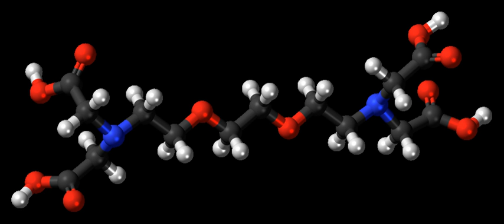EGTA (chemical) | Wikipedia audio article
00:01:29 See also

- Socrates

SUMMARY
EGTA (ethylene glycol-bis(β-aminoethyl ether)-N,N,N′,N′-tetraacetic acid), also known as egtazic acid (INN, USAN), is an aminopolycarboxylic acid, a chelating agent.  It is a colourless solid that is related to the better known EDTA.  Compared to EDTA, it has a lower affinity for magnesium, making it more selective for calcium ions. It is useful in buffer solutions that resemble the environment in living cells where calcium ions are usually at least a thousandfold less concentrated than magnesium.
The pKa for binding of calcium ions by tetrabasic EGTA is 11.00, but the protonated forms do not significantly contribute to binding, so at pH 7, the apparent pKa becomes 6.91.  See Qin et al. for an example of a pKa calculation.EGTA has also been used experimentally for the treatment of animals with cerium poisoning and for the separation of thorium from the mineral monazite. EGTA is used as a compound in elution buffer in the protein purification technique known as tandem affinity purification, in which recombinant fusion proteins are bound to calmodulin beads and eluted out by adding EGTA.
EGTA is often employed in dentistry and endodontics for the removal of the smear layer.